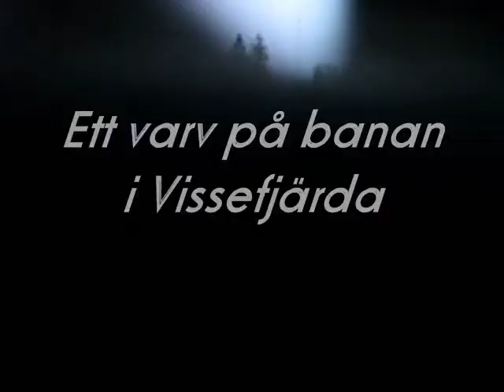Andreas Carlsson Motocross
Andreas Carlsson Motocross Film